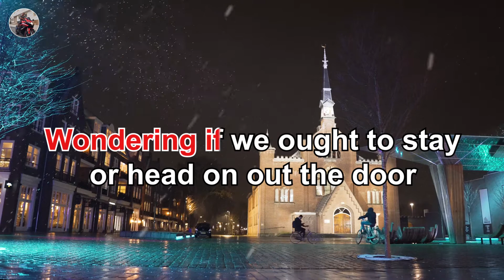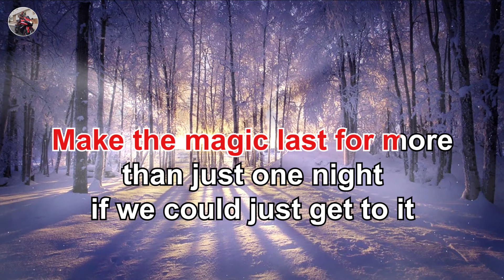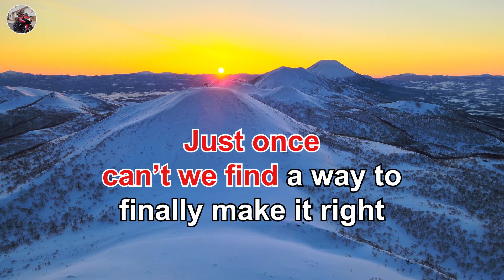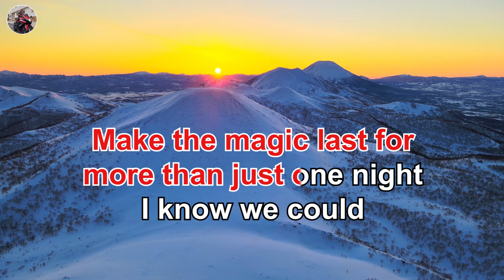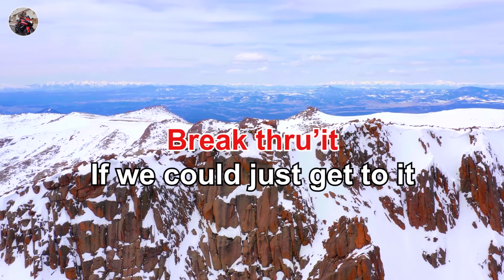Just Once / James Ingram (Karaoke Version Full HD)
The song "Just Once" is a 1981 single released from Quincy Jones' album The Dude on A&M Records. The song features James Ingram on vocals, and reached number 17 on the Billboard chart in the summer of 1981.

Masakit man isipin na kaya kang saktan ng taong mahal mo. Para sa akin gagawin at gagawin ko ang lahat para lang hindi siya mawala sa buhay ko. Kahit ilang ulit pa niya akong saktan, hinding-hindi ako magsasawang magbigay ng kahit ilang chance pa para magbago siya. Hindi ba Guys?

* Music Artist: James Ingram

* Video and Design created by : jun moldz

* This karaoke video contains copyright material like the instrumental music of the original creator from the real owner. All of the material used is for educational and entertainment purposes only.